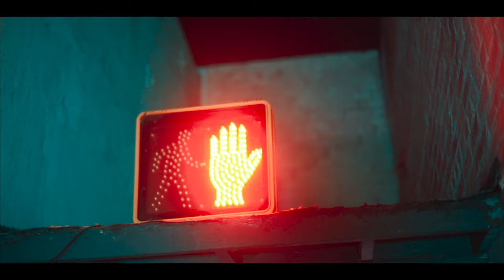Suspect Loc - Last Long (Official Music Video)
PasséTape Presents

Suspect Loc - Last Long

Directed + Edited by PasséTape
Director of Photography: Terrell Miller
Editor: Terrell Miller

Official Channel of PasséTape